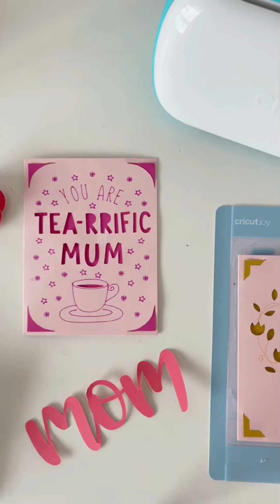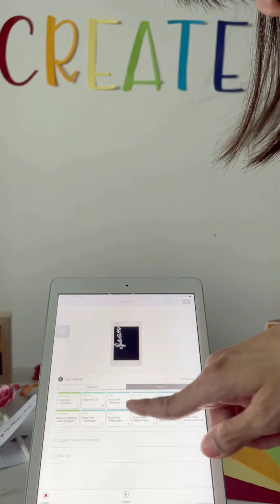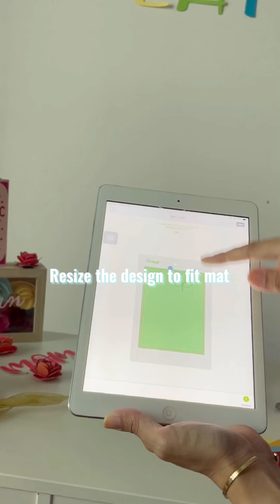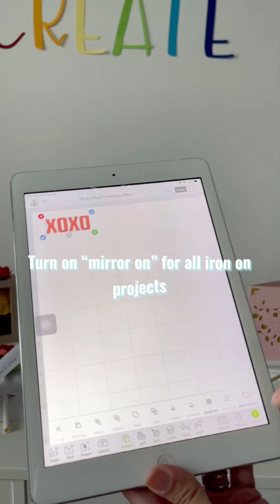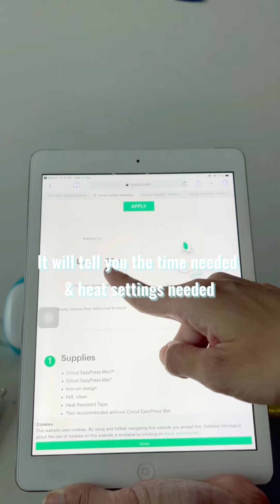Our crafts for Cricut Joy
Find joy in Cricut Joy!

For more

Machine – @officialcricut_sgmy Maker
Iron – @officialcricut_sgmy Easy press

Channels
Our craftshop: @littlehappyroom